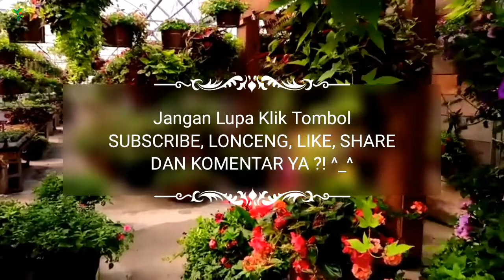BUNGA ANTING INDIA Part 3 | FUCHSIA VARIETIES | plant id | Tanaman Hias Berbunga Indoor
Jenis-jenis BUNGA ANTING INDIA (Fuchsia)